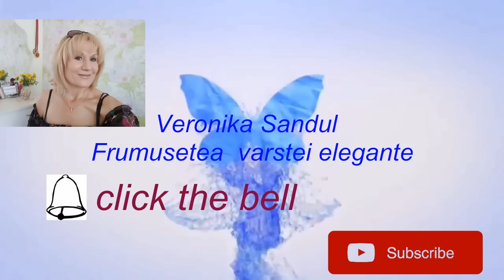HOT OIL FACE MASSAGE ANTIAGE//MASAJ FACIAL CU ULEI FIERBINTE!!!#13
naturopath_veronikasandul hot oil face massage
Masajul facial este un tratament care ajuta la mentinerea sanatatii si frumusetii pielii, dar si a incetinirii procesului de imbatranire. Masajul este considerat a fi una din cele mai vechi forme de vindecare.Masajul facial cu ulei fierbinte este un masaj exceptional!!(Hot oil

Alaturi de numeroasele beneficii oferite pielii, masajul facial ajuta la ameliorarea stresului, a congestiei sinusurilor, durerilor de cap si migrenelor. Sedintele regulate de masaj facial sunt recomandate pentru fermitatea si stralucirea pielii, minimizarea liniilor fine si a ridurilor, pentru hidratare si eliberarea tensiunii.